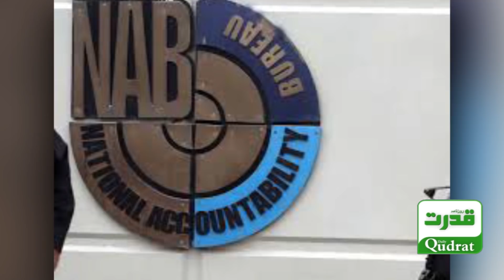JUI Asked 26 Questions From Nab | Maulana Fazlur Rehman's six ball crossed the boundary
مولانہ فضل الرحمان کا چھکا گیند باونڈری پار کر گئی
مولانا نے نیب میں پیش ہونے سے پہلے نیب سے ہی 26 سوالات پوچھ لئے